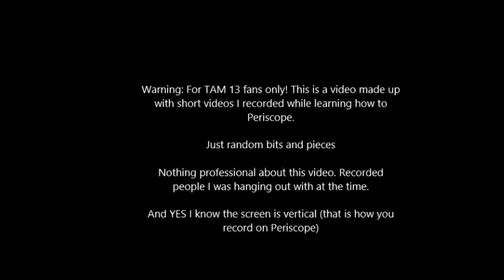Nuggets of TAM 13 Random Periscope Videos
This video is for those who want to see random pictures of people attending TAM 13. I was playing around with the Periscope app on my phone and having a good time with it.  Embrace the Randomness!